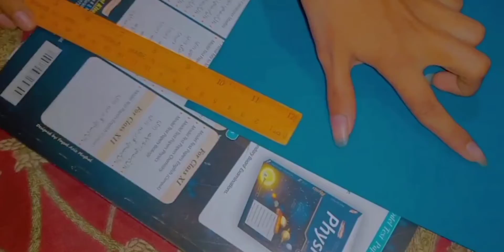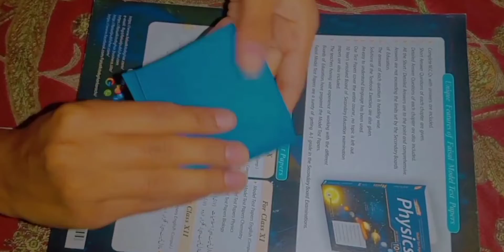Diya Making With Paper | Paper Diya Decoration | How To Make Diya At Home